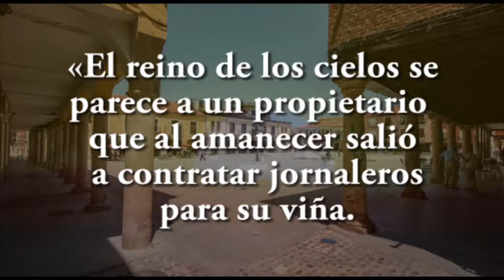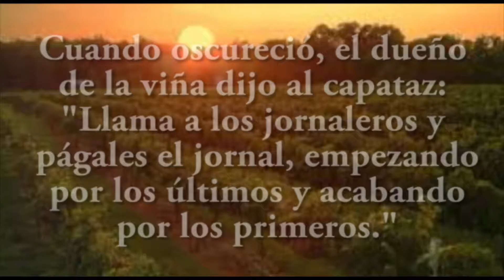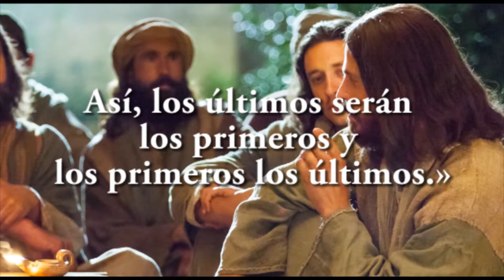JAVIER A.RICHARD - EVANGELIO -17-8-16